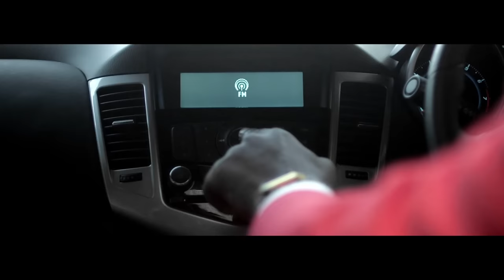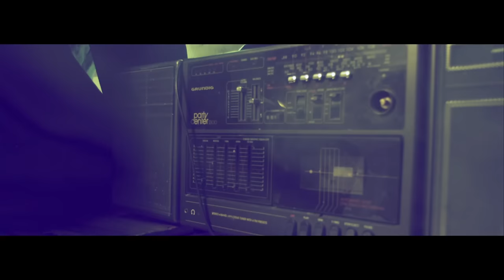Reason ft Tol A$$ Mo, AKA & Okmalumkoolkat - Bump The Cheese Up Remix (Official Video)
Reason's star studded remix to last year's hit 'Bump The Cheese Up' featuring Toll A$$ Mo, AKA & OKMalumkoolkat!

Video by Studio Space Pictures

Welcome to Motif Records official YouTube channel.
Motif Records is a South African based independent music company, recording, developing and promoting cutting edge artists through strategic music management.